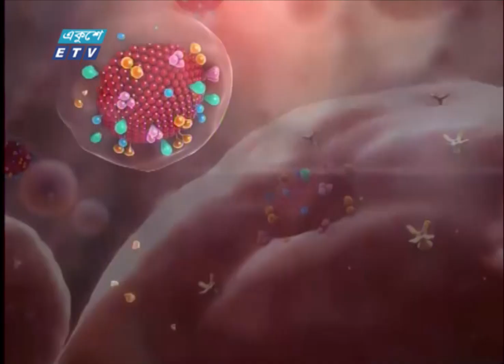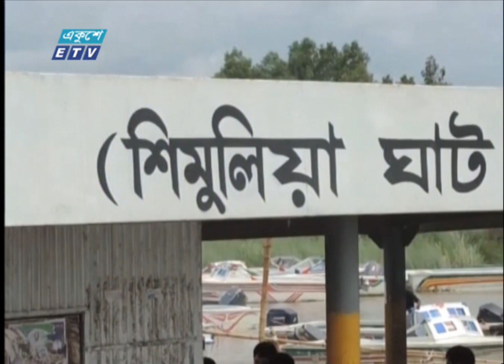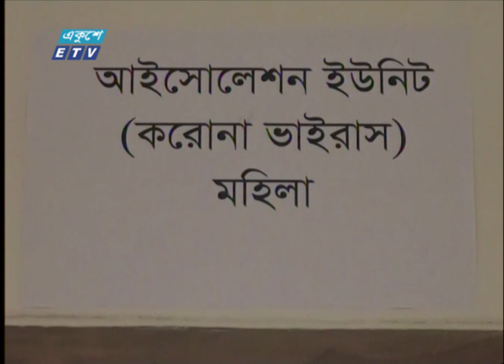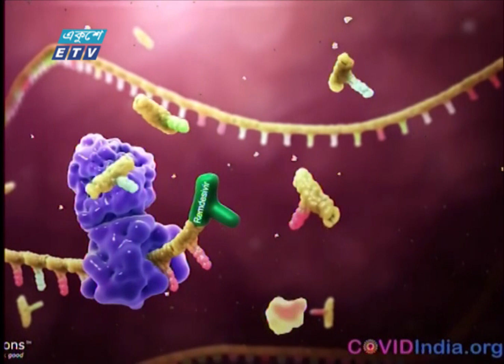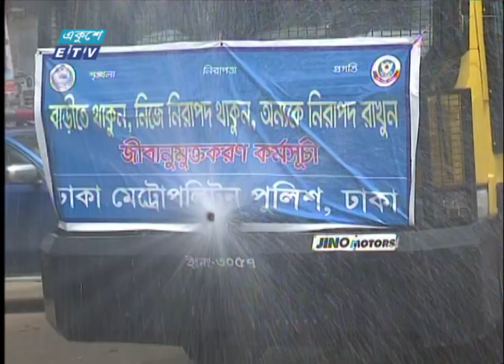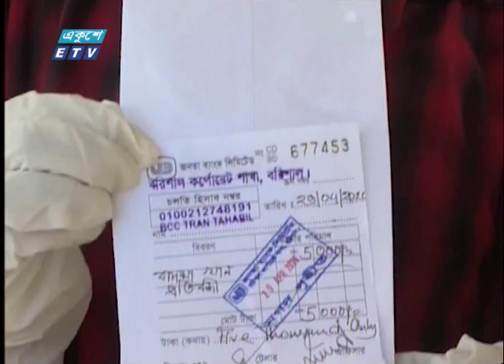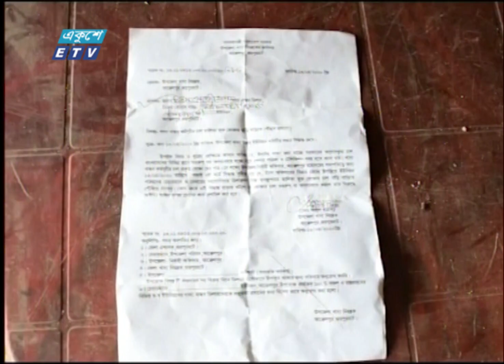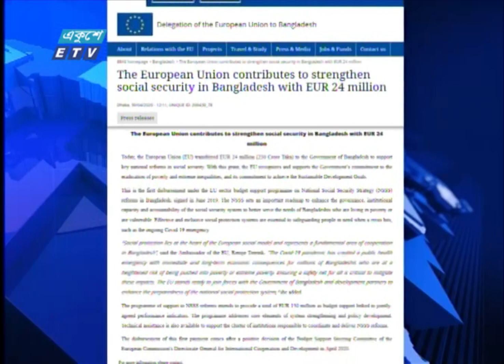11 Pm News || রাত ১১টার সংবাদ || 30 April 2020 || ETV News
সময়: 11 Pm News || রাত ১১টার সংবাদ || 30 April 2020

২০০০ সালের ১৪ই এপ্রিল এটি সম্প্রচার কার্যক্রম শুরু করে। টিভি চ্যানেলটির খবরে নতুনত্ব ও অভিনবত্ব থাকার কারণে দর্শকদের কাছে বিপুল জনপ্রিয়তা লাভ করে। দেশ বিদেশের সর্বশেষ খবর, নাটক, সিনেমা, ডকুমেন্টারিসহ নানা খবর ও বিনোদনমূলক অনুষ্ঠান প্রচারিত হয় একুশে টেলিভিশনে।